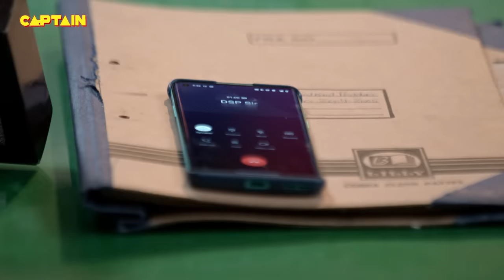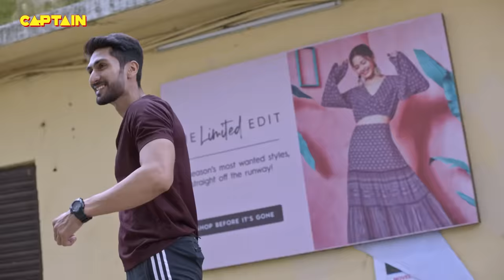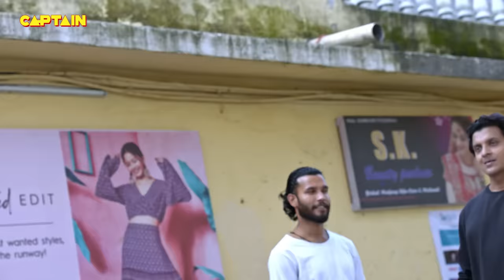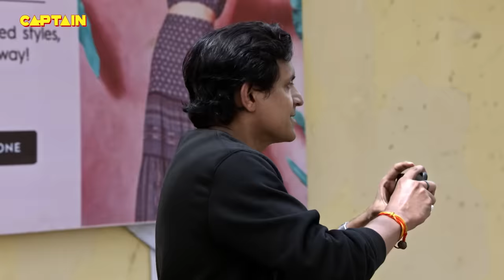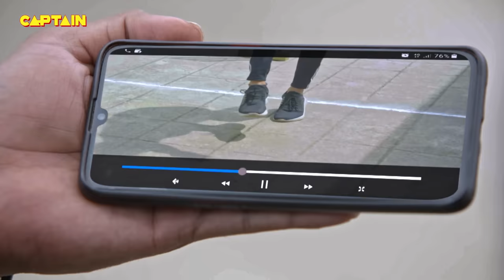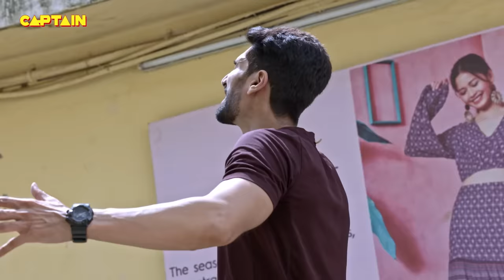Karishma Singh कैसे दिखाएंगी क्रिकेट मैच में अपना कमाल लड़को के साथ खेल कर || Maddam Sir - Ep.80